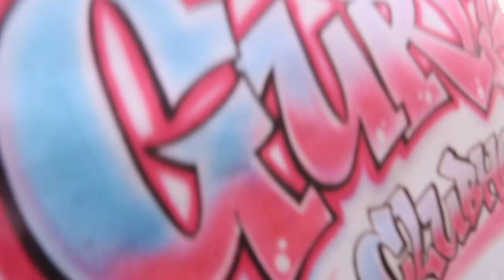VLOG: I'M BACK I CARIMI CONCERT I GRWU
Hey guys I'm back vlogging after 2 years hope you guys enjoy this vlog, don't forget to like comment share and subscribe to your GYAL, cause we back and popping period😂.

-Q&A
-Camera: Canon g7x mark ||
-Editing Software: iMovie
-Location: France ( form Saint-Martin and Haitian parents)
-Age: 22 years old
-Ethnicity: black

-Snap: The Shan’Z (shanik_niknik)

All About Shan'z Beauty:
BIENVENUE Hey it's your girl Shanika AKA Shan'z beauty I'm just a regular girl that decided to come out her comfort zone and be bold and show the world how talented I really am.
What you can find on my channel is all type of makeup look, different hairstyle, vlogs, and lifestyles video.I hope that you find my channel very interesting and that you subscribe and like and leave a comment down below and let me know what video you would like to see on my channel.

IT'S YOUR GIRL SHAN'Z.